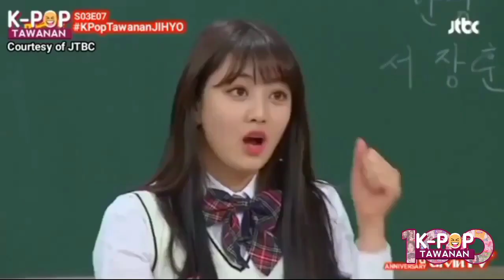100 EPISODES, 100 CLIPS [OG 2021 ver.] (re-edited 2023) | K-POP Tawanan | alvinTV+ Philippines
At that time, it is became a NEW content of alvinTV para sa mga mahihilig manood ng mga funny moments ng inyong paboritong K-POP idols during the COVID-19 pandemic era.

Airing from September 3, 2020 to December 31, 2021. The first and original "K-POP Tawanan" features your favorite K-POP idol/s their respective K-Pop groups and their sub-units (and even supergroups), active man or disbanded. Some where soloists. Some of them were idol singers/actress at the same time. In different genres and in different agencies. All of it, featured on all 120 episodes.

It became my past-time. It is an editing exercise for me. And since I solely focused on the OG "K-POP Tawanan" and in my other content "alvinTV CELEBRITY BIRTHDAYS" (also on my main channel), 'di ko maasikaso ang ibang contents sa aking main channel.

When my second YouTube channel, alvinTV+ came in February 2022, naisip ko that moving other contents along with "My a-LIST" will be a better MOVE, which the main channel will focus more on doing and uploading ORIGINAL contents like vlogs and doing song covers. And that's when the REBOOT of "K-POP Tawanan" premiered on September 1st, 2022, to do this as part of the channel's (then) upcoming 5th ANNIVESARY, which it is now currently uploading new episodes, UNTIL NOW.

And since we celebrated our 100th EPISODE last Sunday, I re-edited and re-uploaded (here on alvinTV+) the OG "K-POP Tawanan" 100 Episode Clip Compilation which it was uploaded way back on October 18th, 2021. Kung si HONG EUNCHAE ang bumida sa ating 100th episode... Guess who kung sino ang bumida noon sa 100th Episode ng OG "K-POP Tawanan"?

A one SPECIAL commemorative montage ng mga funny moments ng inyong paboritong K-POP idols.

I remove the INTRO and OUTRO part of the video. I wonder what the "OG" K-POP Tawanan 100 EPISODE Clip Compilation 2021 looks like.

Edited and compiled by ALVIN JOHN (using KineMaster Pro)
YouTube Thumbnail created by ALVIN JOHN (using PixelLab)

LIKEy and SUBSCRIBEy to alvinTV Philippines!